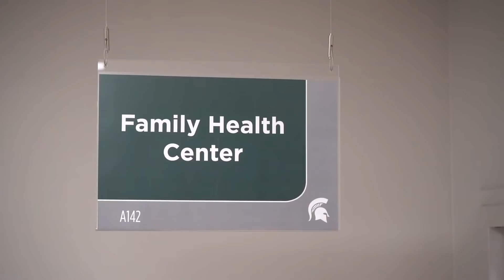Family Nurse Practitioner Program Overview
Learn more about why so much nurses go for their advanced practice degree in one of our family nurse practitioner specialties at the Michigan State University College of Nursing.